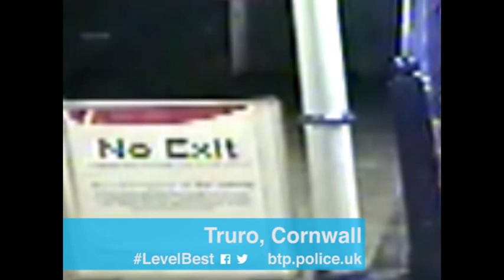CCTV of passenger taking a shortcut to a station level crossing as a train approaches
This incident caught on camera in Cornwall highlights the dangers at levels crossings for pedestrians, cyclists and drivers alike.
Don't run the risk – do your level best.Find out more at BTPne.ws/Levelbest